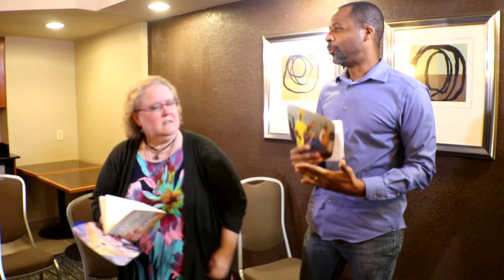ProLife Sermon and Debate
People who don’t have to deal with the reality of rape, incest, and unwanted pregnancy feel entitled to impose their fake morality onto others without considering how they retraumatize victims or lack actual knowledge of the Bible.  Watch the film they don’t want you to see, Natalie’s Abortion on Vimeo